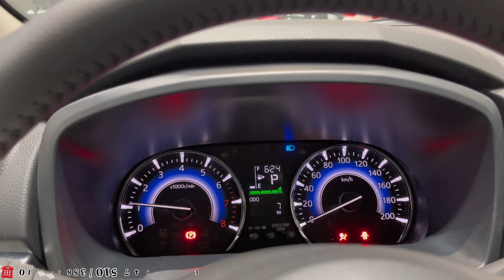New Arrival Toyota Rush TOUGH AERO KIT 2023 White Color [Interior and Exterior], 4 cylinder,1.5L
Toyota Rush TOUGH AERO KIT 2023
[4Cylinder, 1.5L, 103hp]
[Price] : 35500$
☎ 𝟎𝟏𝟕 𝟑𝟑𝟑 𝟖𝟓𝟑 / 𝟎𝟏𝟓 𝟕𝟒𝟗 𝟏𝟖𝟑